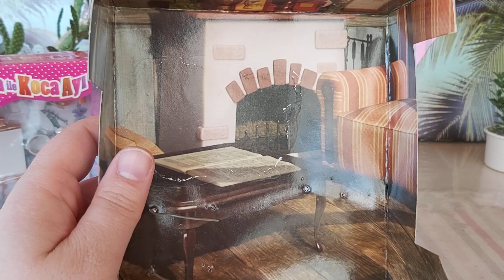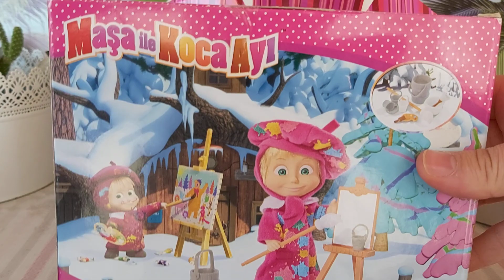Maşa ve Koca Ayı Setleri Tanıtımı | Takipçilerimdem Zeynep Berrak için açtım ♡ çizgifilm karakteri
Bu video ücretli reklam içermemektedir. Video içerisinde gözüken tüm ürünler ücretsiz reklamdır.

Barbie Eğlence Kanalına Hoşgeldiniz Barbie Eğlenceyi çok sever Eğlence Sare tv'nin işidir🤸‍♀️🥳🥳🎊🎊

Sizleri cok ama cok seviyorum benim canim ailem❤

Barbie ve Chelsa 'nın dünyası | Evcilik oyunları | Egitici oyunlar

barbie Tanıtımı Kutu Açma Kutu Açılımı
kız oyunları evcilik